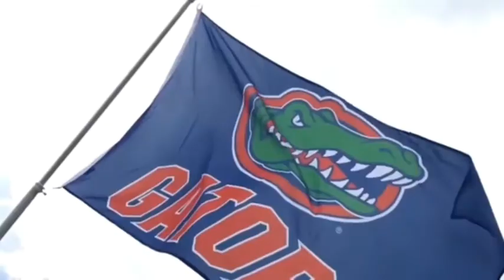Florida gators football "mase in 97"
Florida gators football